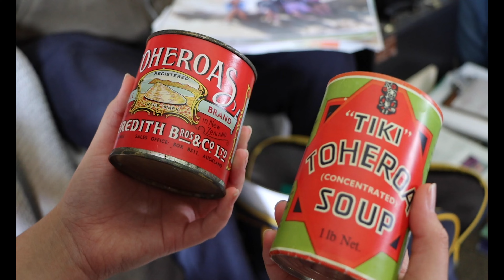Support Tiana Trego Hall to make The Politics of Toheroa Soup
Toheroa was once New Zealand’s favourite shellfish, with a global reputation delivered to the mouths of foreigners through canned meat and soups. In the 1900s extensive overharvesting led to a collapse in population and near extinction resulting in a total ban in 1982. For Māori, the loss of toheroa - an important food source for hapū and iwi has had a profound impact.

 ‘The Politics of Toheroa Soup’ follows tangata whenua, hapū and iwi who are on a journey to revitalise and rebuild toheroa populations.

This story is personal as my whānau lived off toheroa for generations. In this documentary, I plan to talk with both my own whānau and Māori up and down Aotearoa’s West Coast to share the story of those who are increasingly asserting their rights to control, protect and restore the toheroa. Together we will explore the conservation work whānau, hapū and iwi are doing in order to revitalise the toheroa to ensure their future survival.